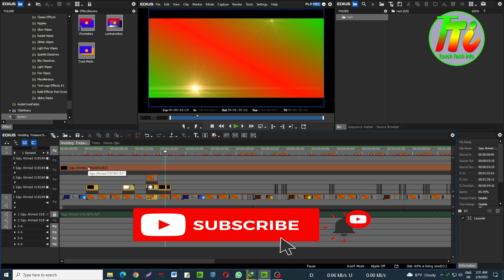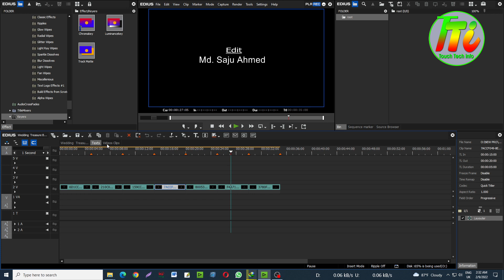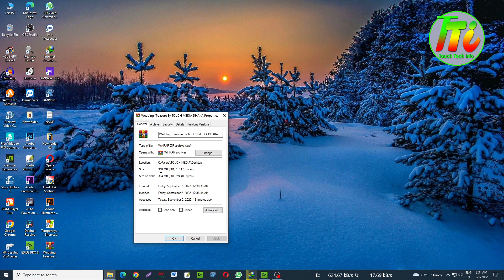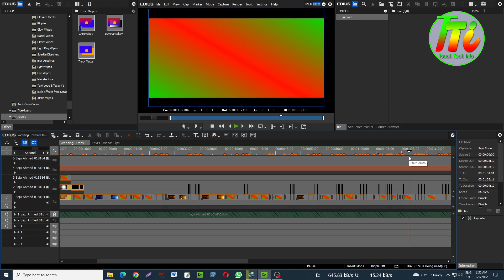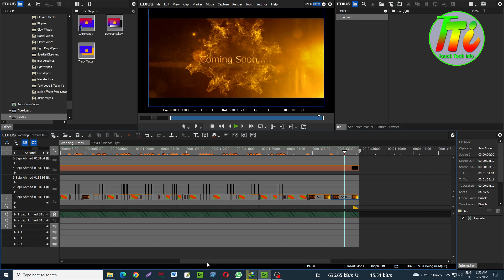Edius New Cinematic TEASER Project 2022 || FREE DOWNLOAD । Edius Video Editing.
Edius  New Cinematic TEASER Project 2022 || FREE DOWNLOAD । Edius Video Editing. This video is basically about video editing. Here is the final video of a ready-Wedding teaser project edited by Edius video editing software. So a project has been created for Edius. All editor friends who liked this video can download the prepared project from the below download link and use it in their work. Hope everyone likes it.